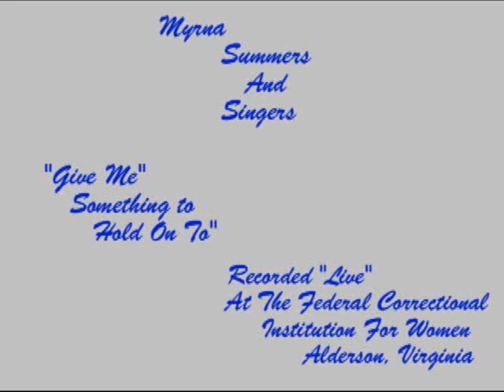"Give Me Something To Hold On To "Myrna Summers Pt. 1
Myrna Summers & Singers "Give Me Something To Hold On To"Lead:Myrna Summers Recorded "Live"at the Federal Correctional Institution for Women
Year of album 1979